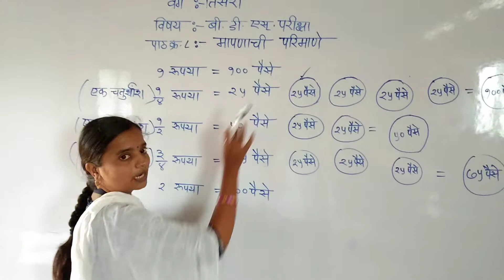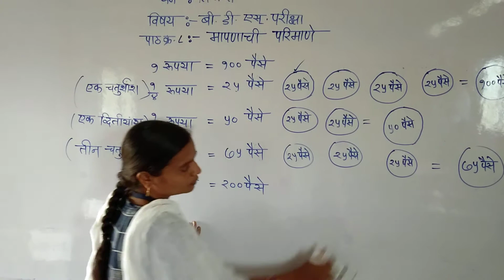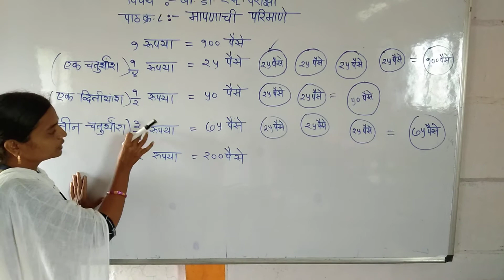LBS School Class3rd.stdSemi B.D.S exam